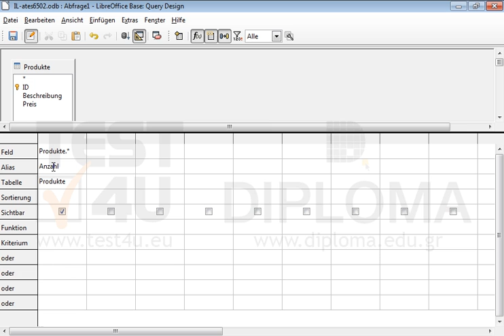Erstellen Sie eine neue Abfrage unter dem Namen all_Produkte, die die Anzahl der Datensätze aus...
Erstellen Sie eine neue Abfrage unter dem Namen all_Produkte, die die Anzahl der Datensätze aus der Tabelle Produkte zurückgeben soll. Der Name des berechneten Feldes soll Anzahl sein. Möchten Sie mehr. Laden Sie das TEST4U demo herunter